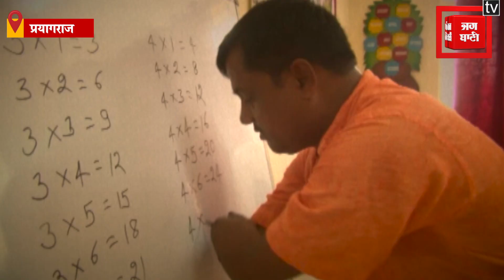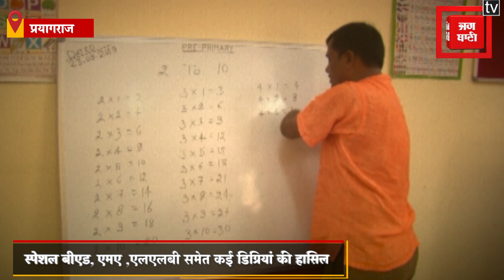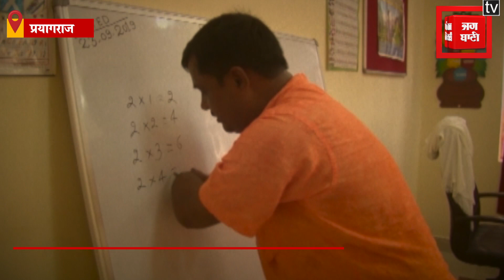लोगों के लिए मिशाल बने प्रयागराज के श्रीनारायण, दोनों हाथ न होते हुए भी कर रहे समाज को रौशन